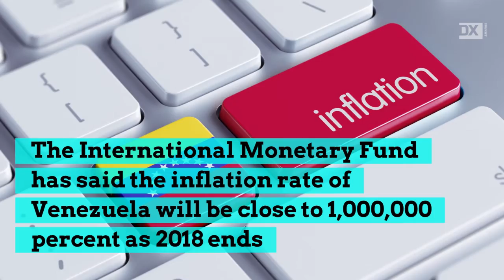Don’t Cry For Me Cryptocurrency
Cryptocurrencies are growing an ever more receptive audience in South America for a variety of reasons.